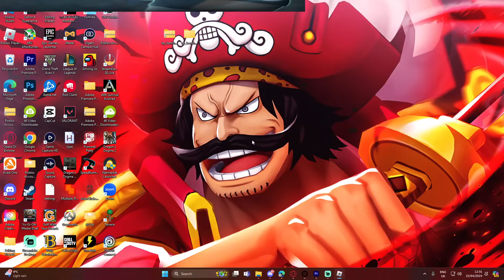100 REROLE CODE *LIMITED TIME* DO IT NOW BEFORE ITS TOO LATE (TYPE SOUL)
CODE:  robloxban